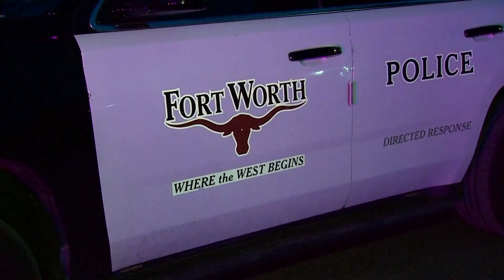Fort Worth, TX: Suspect in SWAT standoff after shooting kills 2, injures 1, police say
The shooting was reported at about 3:45 p.m. Saturday on House Street and Vinson Street.